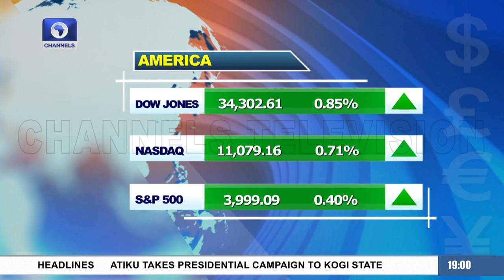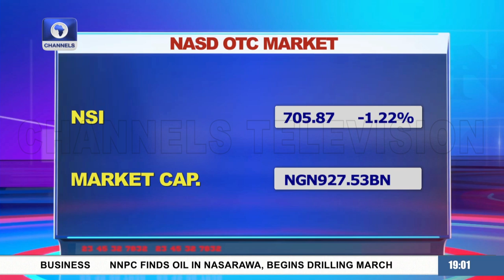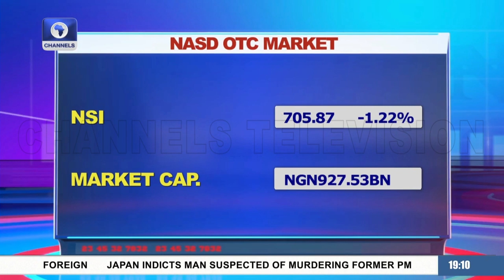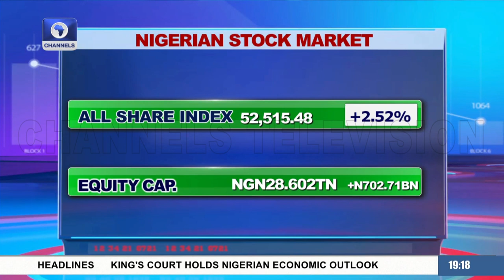2023 General Election, Expectations For Investors Sentiment In Nigeria |Capital Market